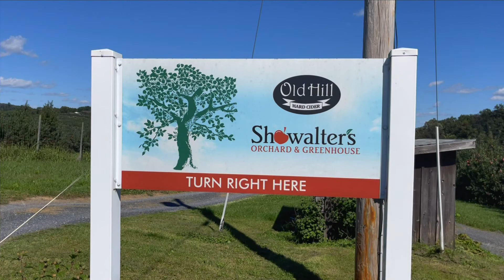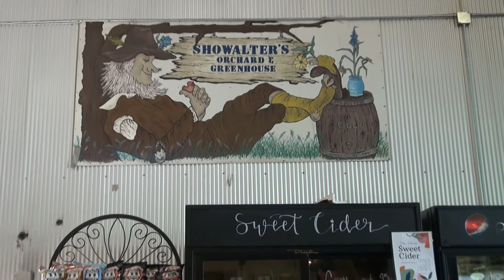18 Showalters Orchard Segment Show 42